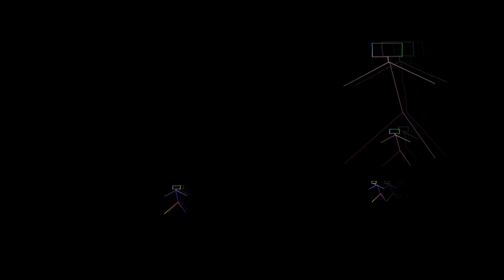Minecraft | RACE TO THE END | #2 Tradin' Up Some Stuff!